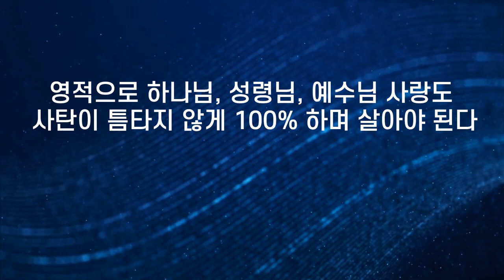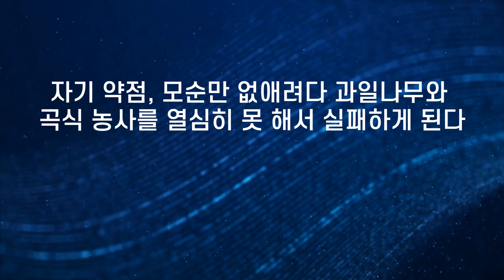JMS 주일말씀 정명석 목사 설교 기독교복음선교회 이 시대 지금 말씀하시는 하나님, 성령님, 예수님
이 시대 지금 말씀하시는 하나님, 성령님, 예수님